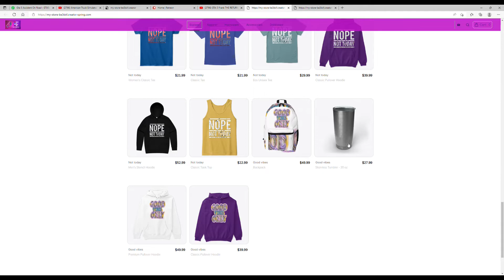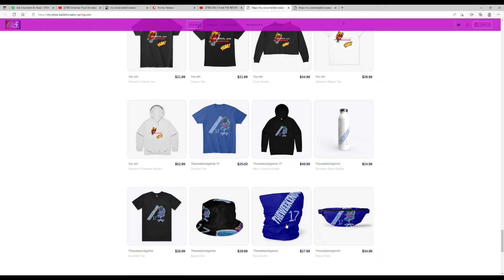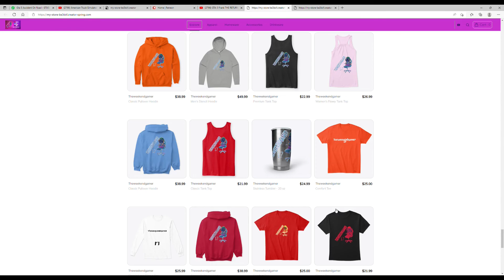American Truck Simulator | Peterbilt 389#atsmultiplayer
American Truck Simulator | Peterbilt 389
 ATS WITH MODS